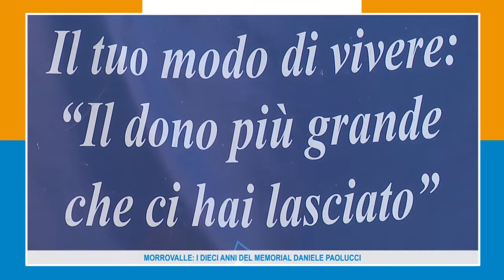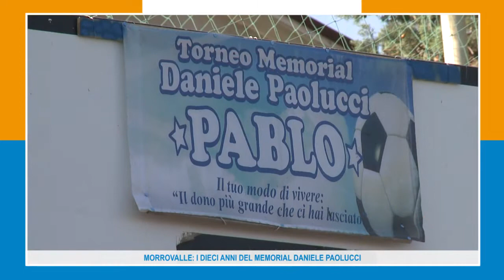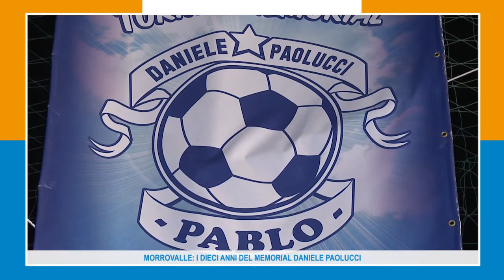MORROVALLE I DIECI ANNI DEL MEMORIAL DANIELE PAOLUCCI 30 07 17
Si è concluso presso l'oratorio Casa del Fanciullo di Morrovalle il
"Memorial Daniele Paolucci" Pablo dopo dieci edizioni che hanno riscosso un grande successo di partecipazione e di gradimento. Nata nel 2008 dalla volontà della famiglia Paolucci, in memoria di Daniele il loro amatissimo figlio scomparso l'anno prima in un incidente stradale a soli diciassette anni, la manifestazione ha portato in campo centinaia di giocatori mossi esclusivamente dalla voglia di mantere vivi i principi sui quali Daniele aveva fondato la sua breve ma intensa vita: correttezza, lealtà, generosità e gioia nel donarsi.
La giornata conclusiva ha visto anche la partecipazione di Francesco Capodacqua, cantante, conduttore, showman formatosi alla scuola di "Amici di Maria De Filippi".